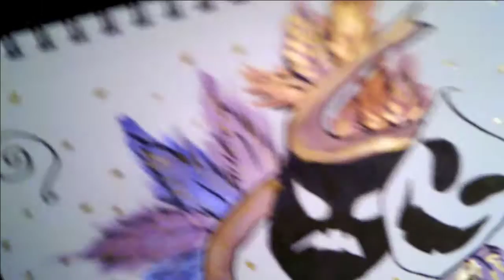INKtober 2017 Day 6-Mask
Day 6 of Inktober, prompt was Mask. I like how this turned out.

Will put original piece here later as well cause sleepy.